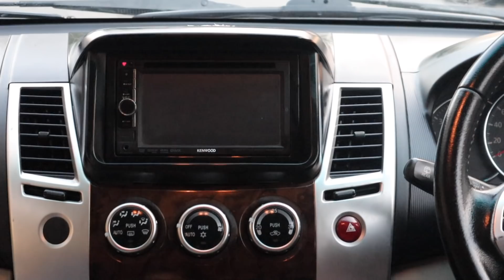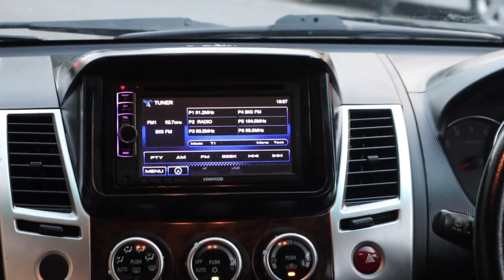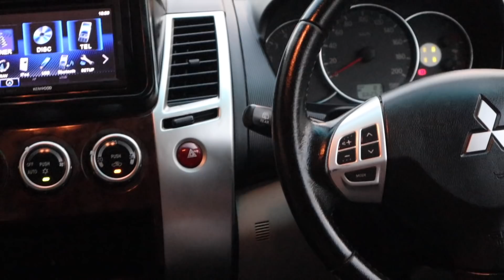The Hulk Suv Luxury Car For Sale | Pajero Sport 4x4 | My Country My Ride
FOR ENQURY :  Sagar Motors
2nd No : 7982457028 ( Calling Hours 10:30am To 8:30pm

(Wednesday Close )

ADDRESS : 78-A Pocket- A Outer Ring , Vikas Puri Extn , New Delhi - 110018